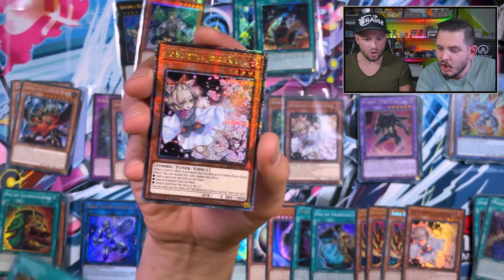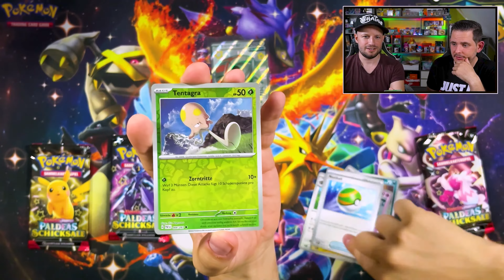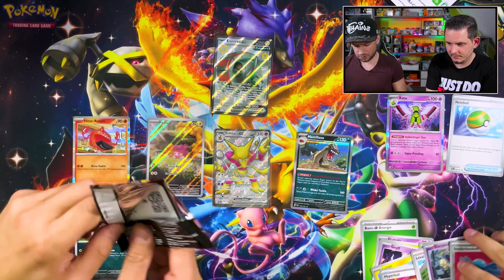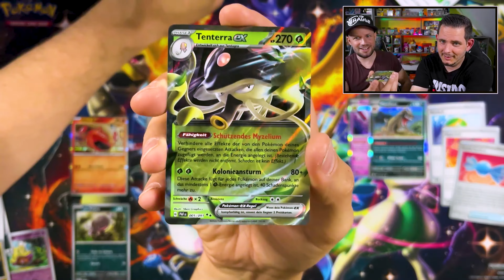Super Angebot beim Müller 😱 | Paldeas Schicksale Tin Boxen Opening deutsch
Beim Müller gibt es um 20€ die  Tin Boxen von Paldeas Schicksale.

Super offer at Müller 😱 | Paldea's Fates Tin Boxes Opening German

At Müller you can get the tin boxes of Paldeas Fates for €20.
Have fun with the video, GET IN!